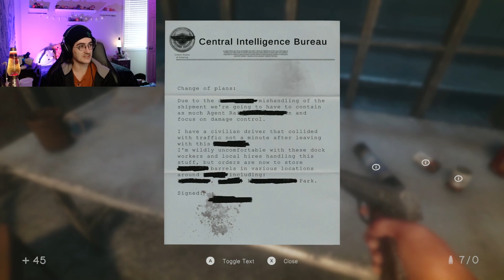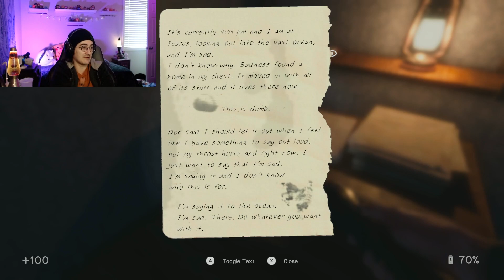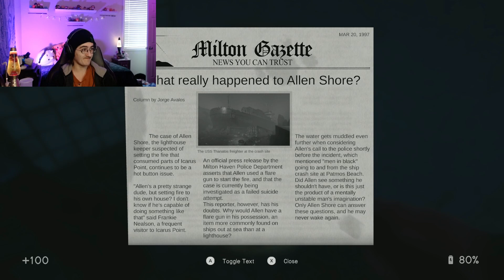We help Allen Shore and listen to his awesome song "In Sound Mind" Part #6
this game is so beautiful i love it